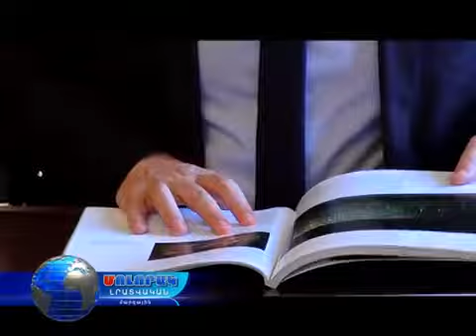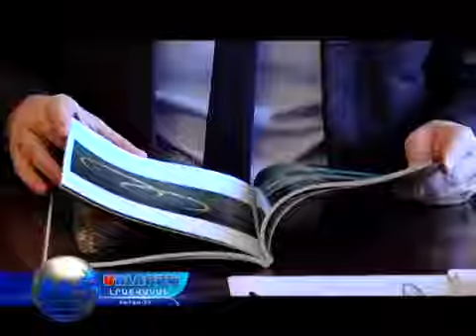Ախթալայում նախատեսվում է հիմնել Ժակ դը Մորգանի անվան թանգարան